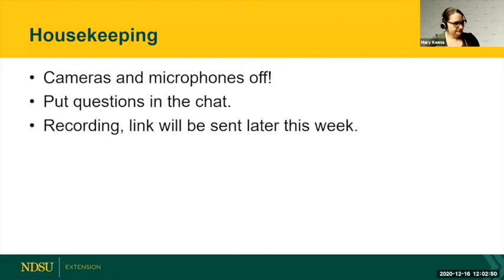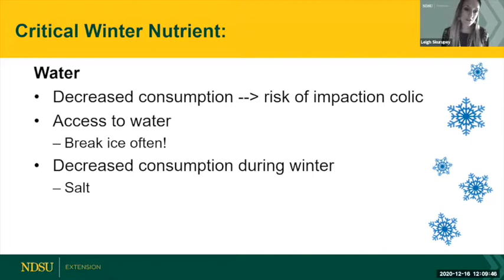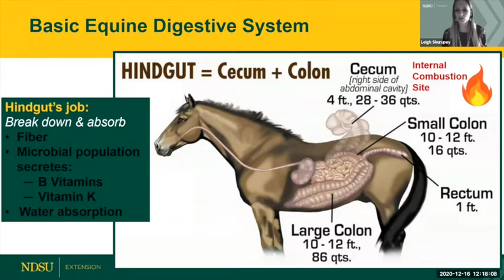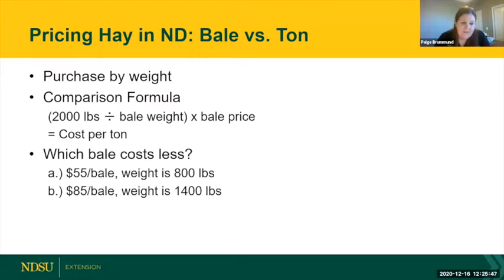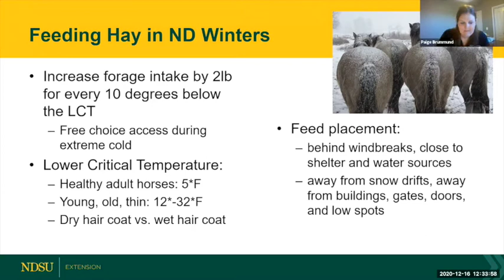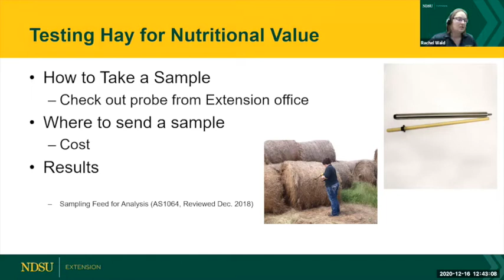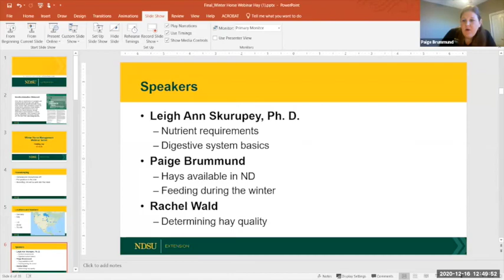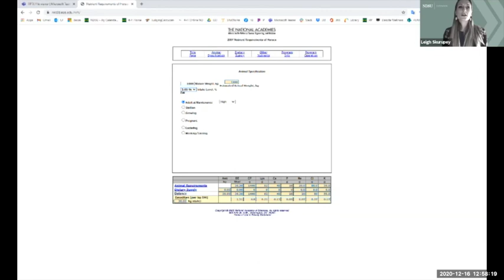Winter Horse Management Webinar Series - #1 - Feeding Hay During Winter Months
First of a three part webinar series.  This one on feeding hay during winter months with NDSU's Leigh Ann Skurupey.